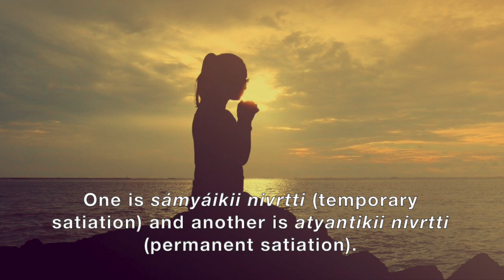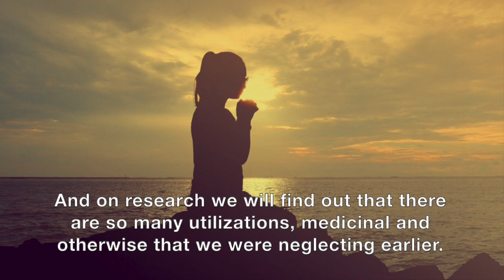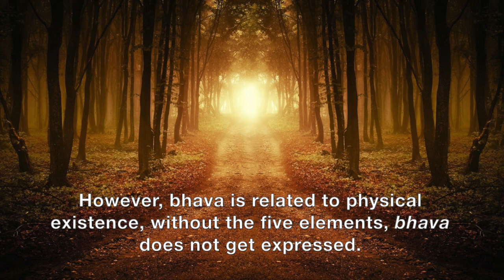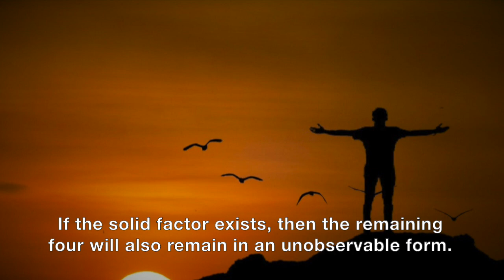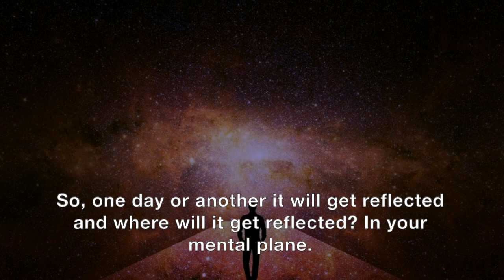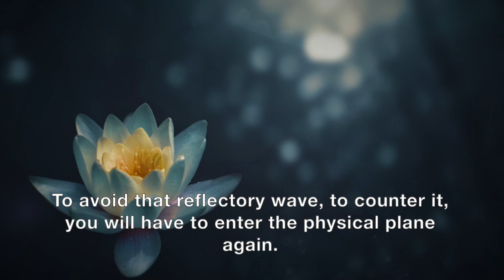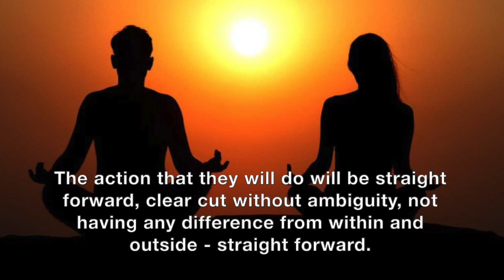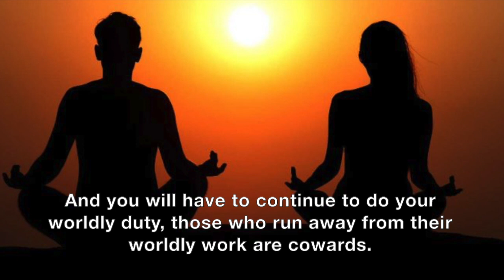Baba Hindi Discourse - Bhava and Arth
This discourse consists of english sub titles.

This discourse orated by Shrii Prabhat Ranjan Sarkar aka Shrii Shrii Anandamurtiji. In this discourse Shrii Shrii Anandamurtiji explains the true definition of arth and bhava.